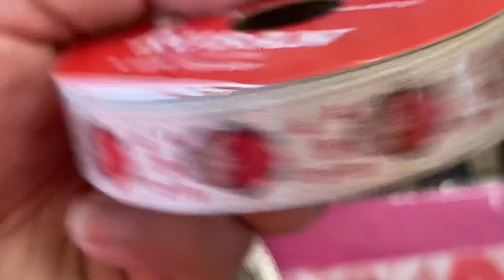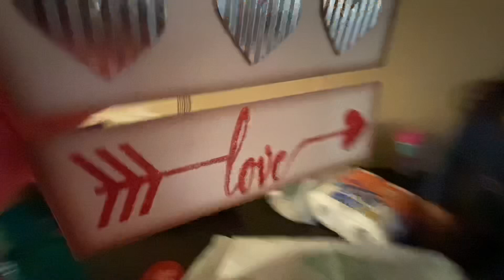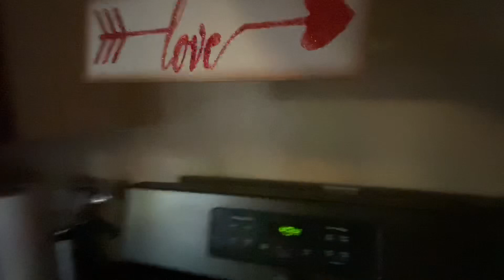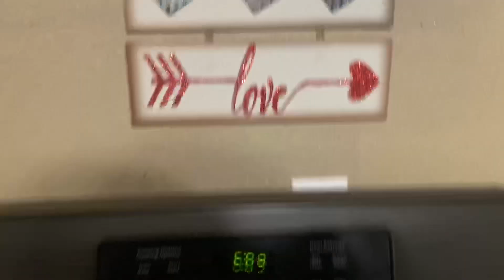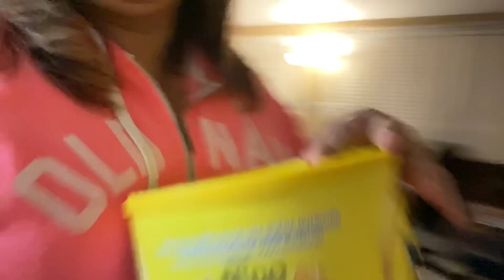VLOG DE ENERO Y HACIENDO UNAS DECORACIÓN DE SAN VALENTÍN 2021